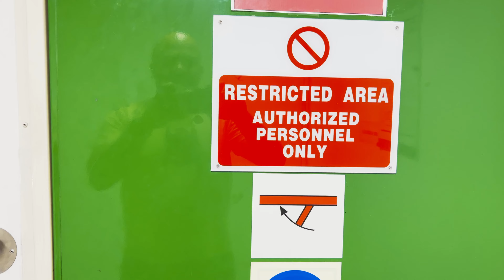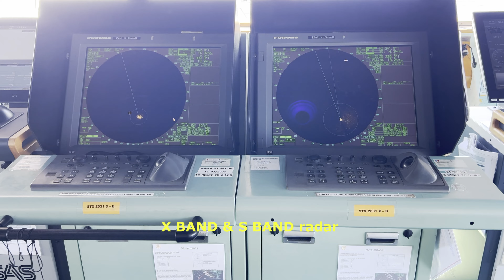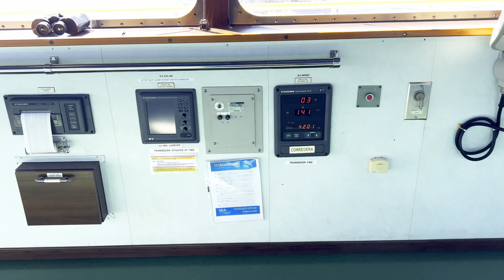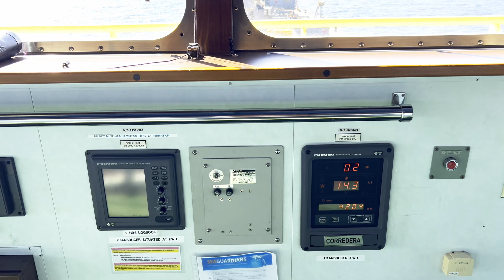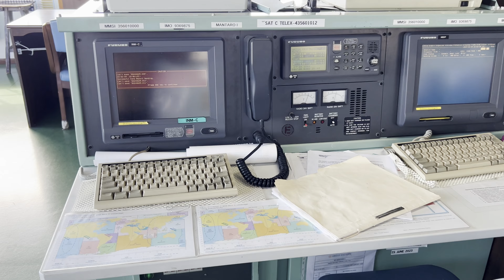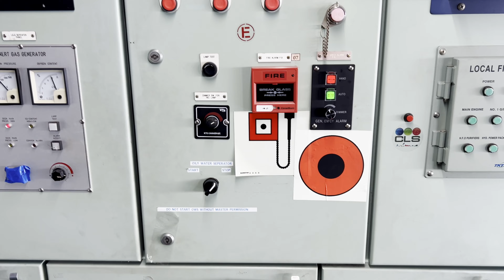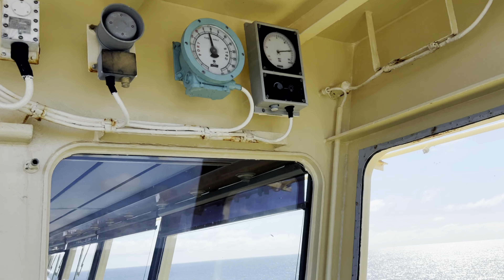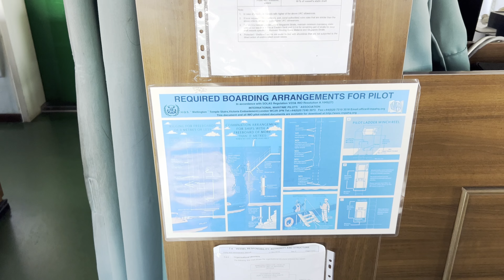Navigation bridge walkaround tour!!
In this video let me take you on a walk around tour of the navigation bridge